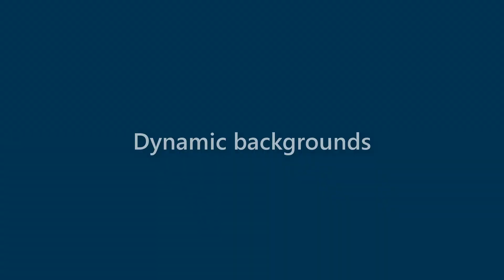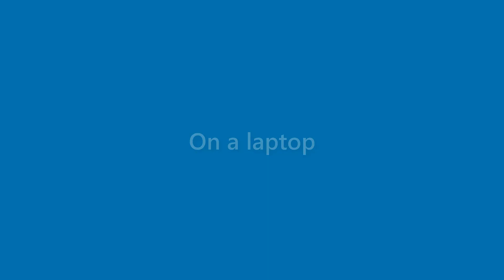Amir Best - appearance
Name Look - Amir Best - appearance. In this video we present "Amir Best" name look and feel in various scenarios.
This video will cover:
How does "Amir Best" look as a personal letterhead?
How does "Amir Best" look on a business card?
How does "Amir Best" look on a computer/laptop screen?
How does "Amir Best" look with different background colors?
How does "Amir Best" look with various fonts?